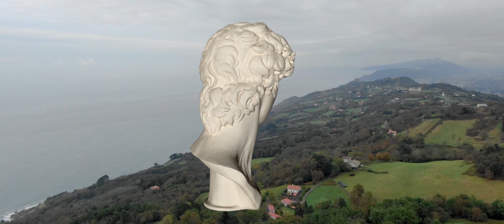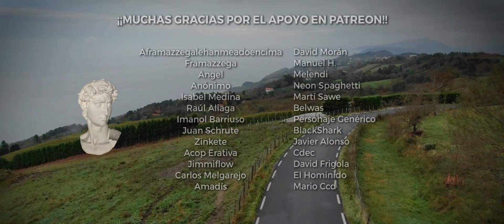EL RENACIMIENTO 5x02 - La Performance, Lo Bueno de lo Malo y Valores Inventados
Somos Beñat Revuelta, Guillem Miró y Rubén Prieto, dispuestos a daros más de lo que jamás hayáis deseado.